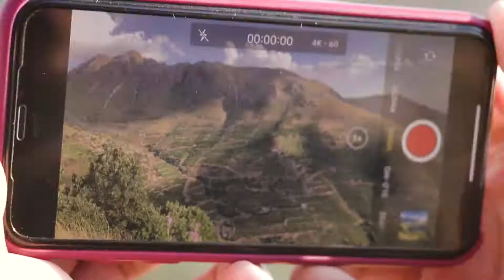Kurdistan - Berzince 2020